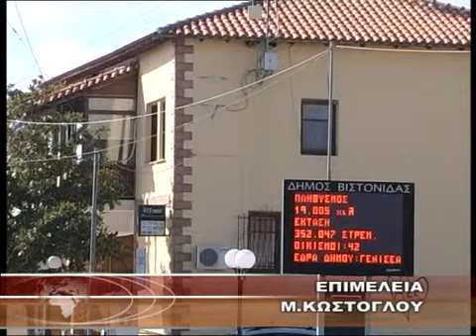Η ΑΝΑΠΤΥΞΗ ΤΟ ΖΗΤΟΥΜΕΝΟ ΣΤΟ ΔΗΜΟ ΑΒΔΗΡΩΝ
Η ΑΝΑΠΤΥΞΗ ΤΟ ΖΗΤΟΥΜΕΝΟ ΣΤΟ ΔΗΜΟ ΑΒΔΗΡΩΝ 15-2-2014